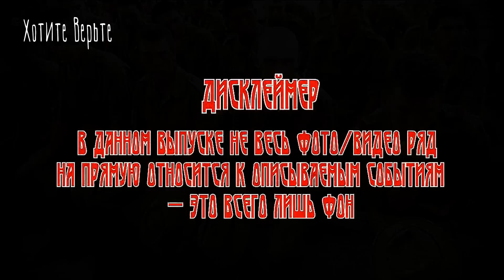Мистика в Армии: ПОСТ №5. Чит. Леонид Блудилин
Читает Леонид Блудилин